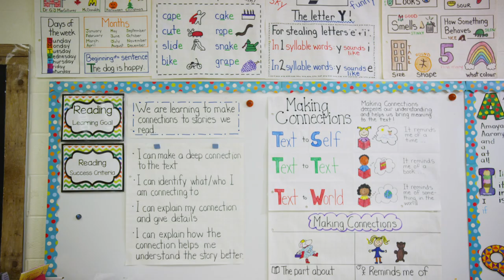WeAreKPR Larissa Williams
Larissa Williams is a primary teacher at Dr. G.J. MacGillivray Public School in Courtice. Larissa's passion and enthusiasm for teaching , and for her students, is evident and translates into positive outcomes and success. She is well-liked by students and staff alike, always willing to share her time, strategies and resources.